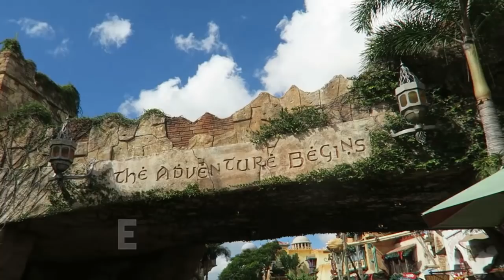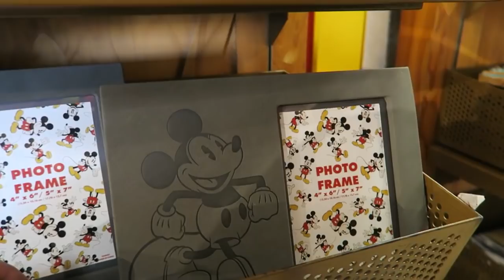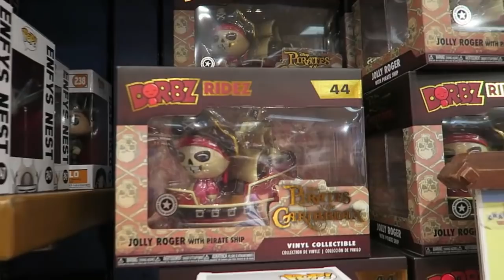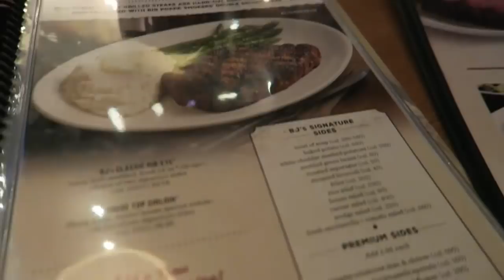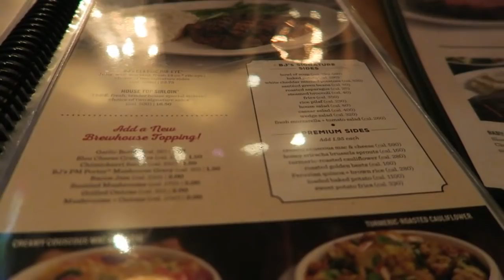Shopping at Disney Character Warehouse Outlet | Vlog 8 | Orlando Vlogs Oct 2018 | Elle and Mimi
Join us for a day of outlet shopping including a trip to Disney Character Warehouse and then for dinner at BJ’s!

Hi everyone! We are Lynn and Aimee AKA Elle and Mimi! We are a mother and daughter blogging and vlogging team. Aimee lives in Orlando, Florida and Lynn lives in Durham, England. We love to share our latest travel, fashion, beauty and life experiences from both sides of the Atlantic!

Other Trip Vlogs!